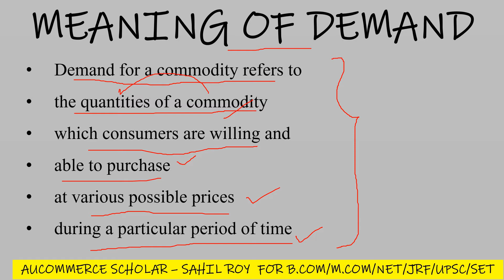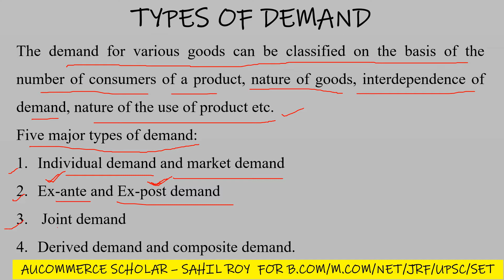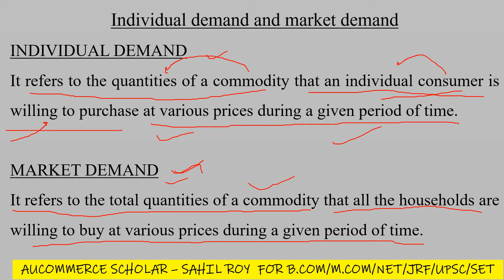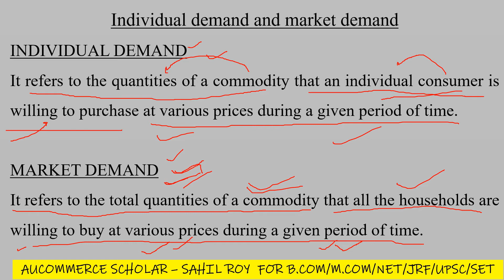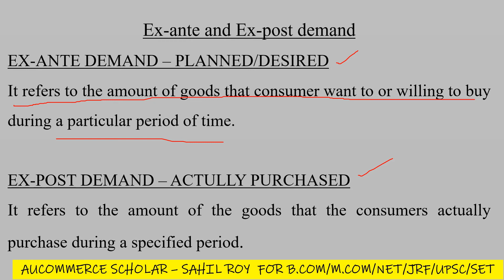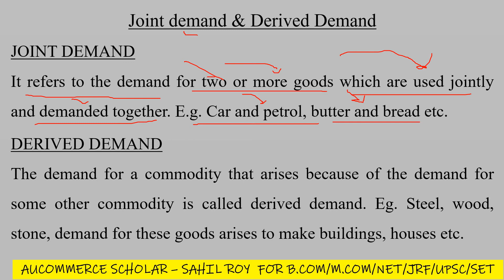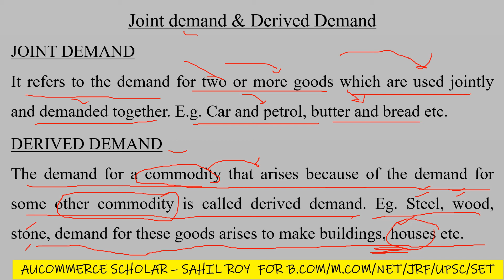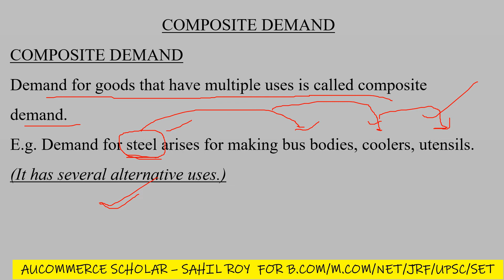Meaning of Demand & Types of Demand | मांग (Demand) क्या है? | Dr. Sahil Roy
Meaning of Demand & Types of Demand
मांग (Demand) क्या है?

I am Dr. Sahil Roy and I welcome you to my YouTube Channel Dr. Sahil Roy

topic I have covered in this video:
1) meaning of demand
2) types of demand